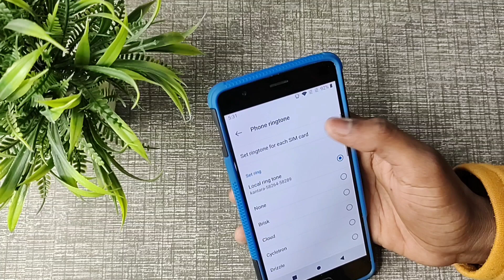How to set custom ringtone in OnePlus 3t, Ringtone settings OnePlus 3t 1 1 1